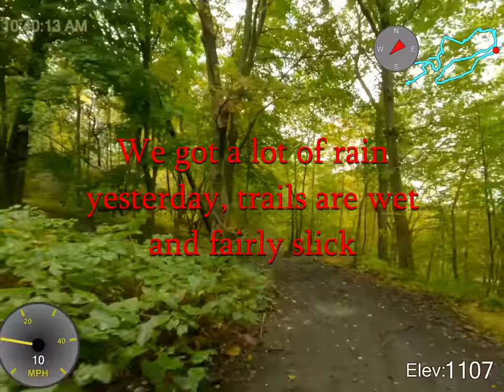FRO Darkwater & Valley Road. Some old, some unexplored and some new trails. Oct 6, 2021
Four riders, casual ride at FRO Darkwater. We try some new trails, find lots of rocks. Major clear-cutting on the Valley Road mountainsides. We search for a path to 901, but find too many flooded sections. Beginnings of some cool Fall colors on the tree leaves

Boring Rating: very boring.